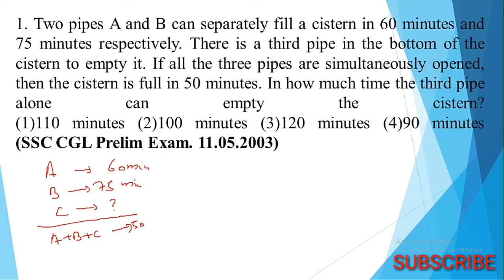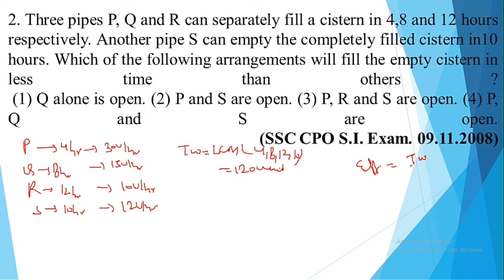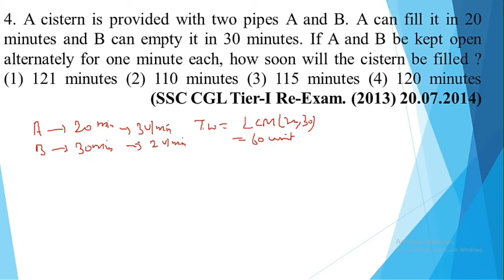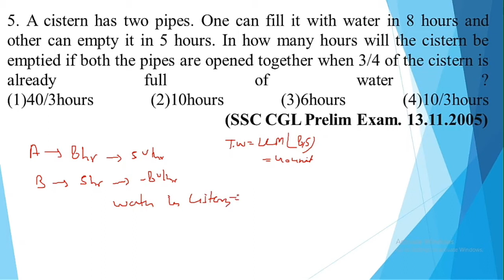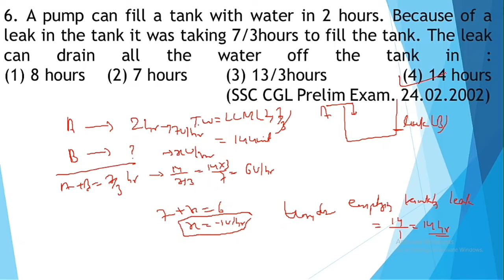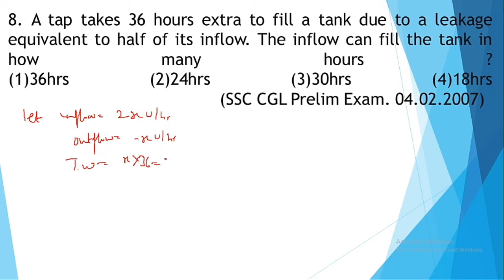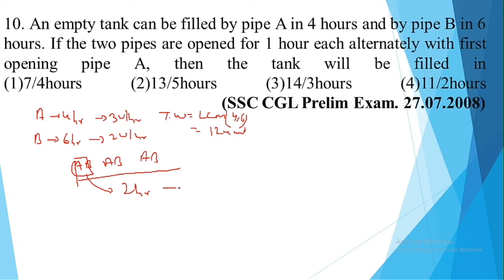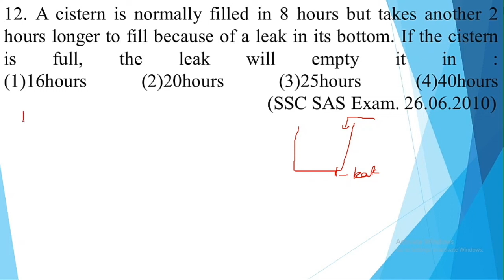PIPE AND CISTERN Part-2